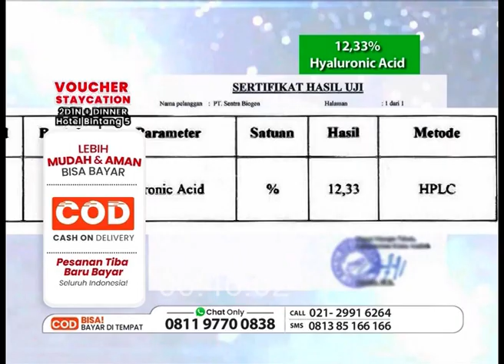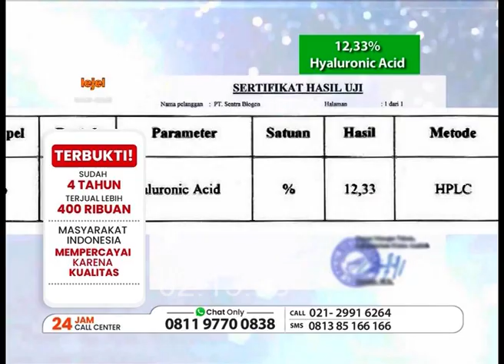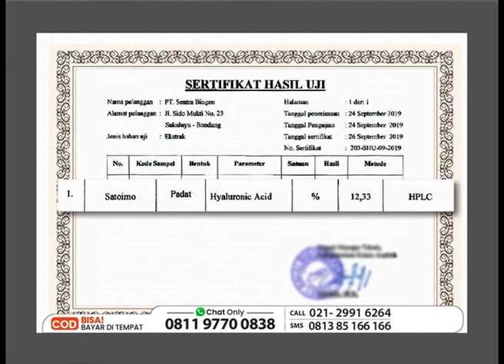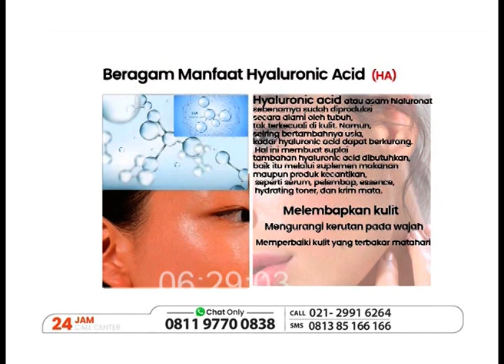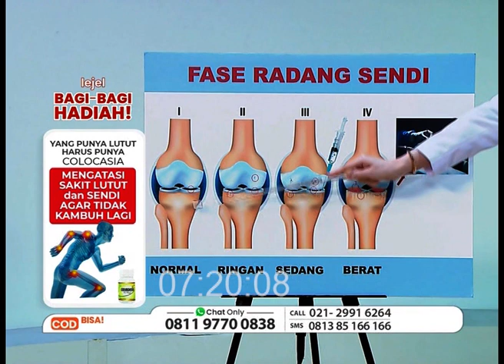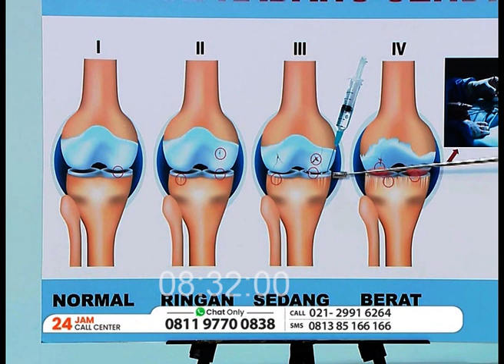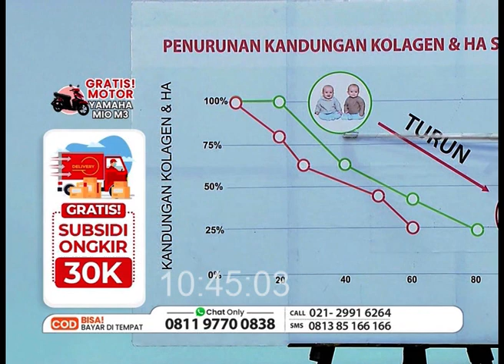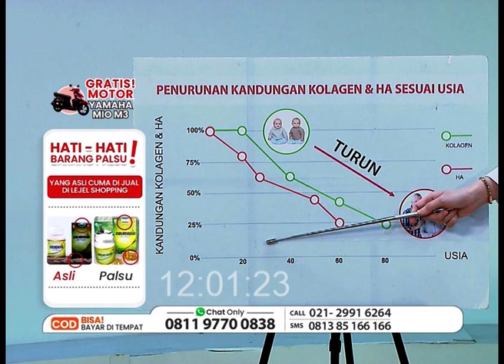COLOCASIA MEMBANTU MENINGKATKAN PRODUKSI CAIRAN PELUMAS SENDI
Membantu meningkatkan produksi cairan pelumas sendi.